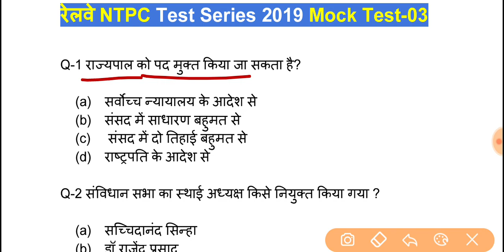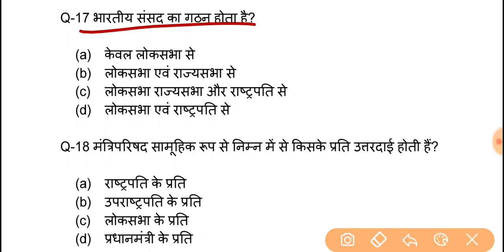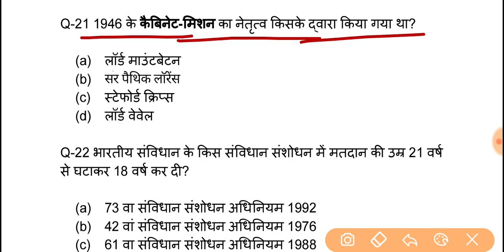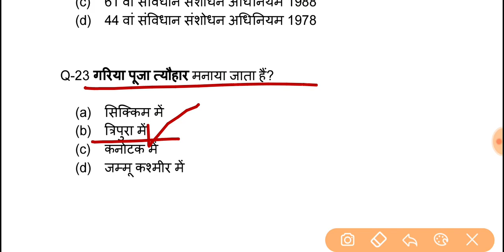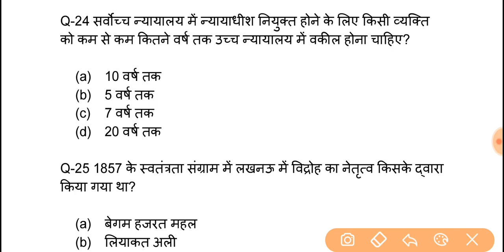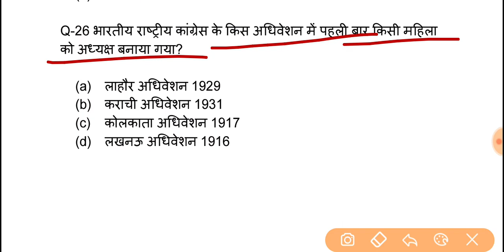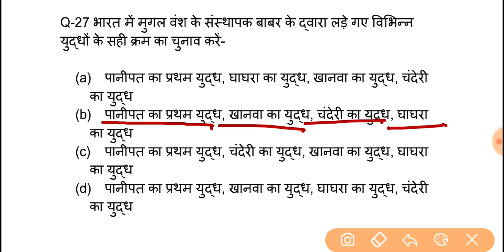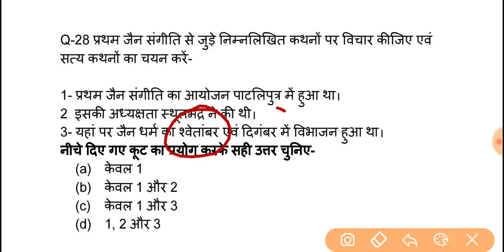RRB NTPC Railway Test Series 2019 Mock Test-03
Pdf upload soon..